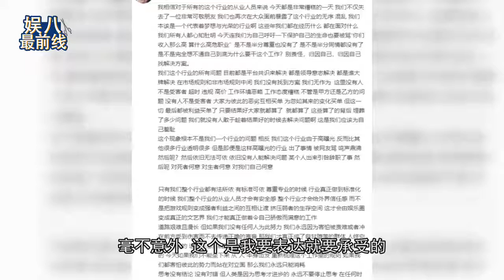杨天真谈行业乱象被批，发文回应表示我没有公关！